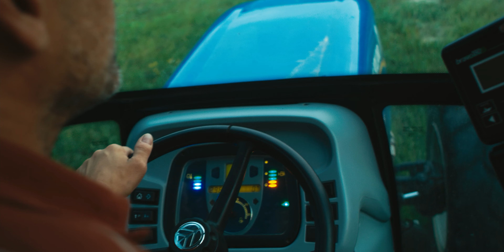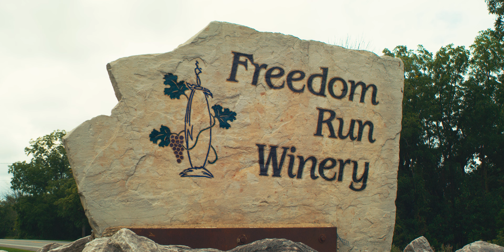The Freedom Run Winery Documentary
This short video details the work and passion of Freedom Run Winery, located on the Niagara Escarpment in Lockport, NY. Shot by @GerwitzBrothers.